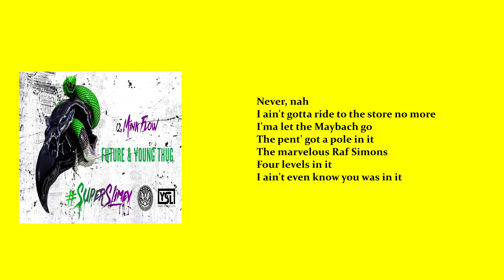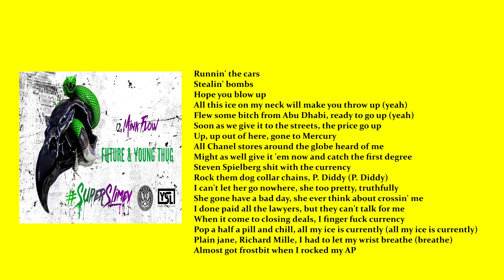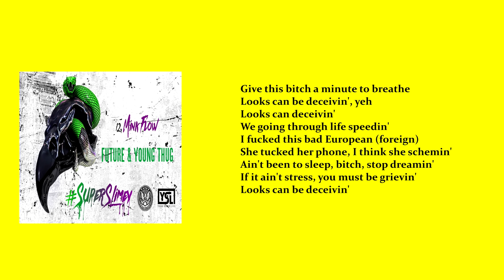Future Ft Young Thug - "Mink Flow" (Official Lyrics Video)